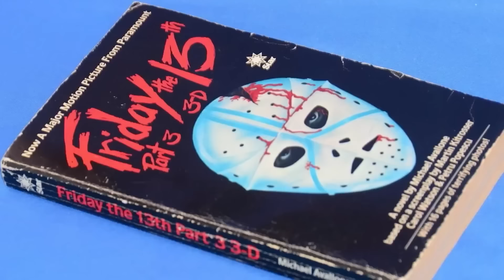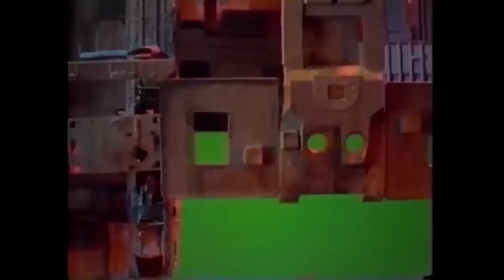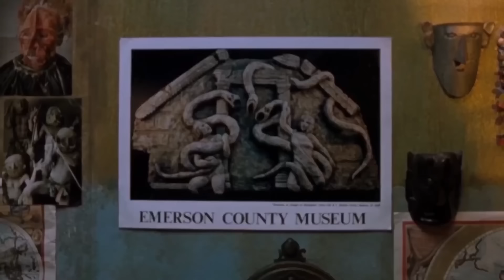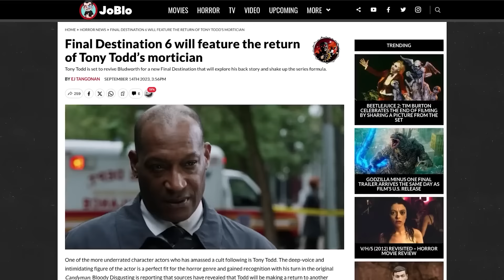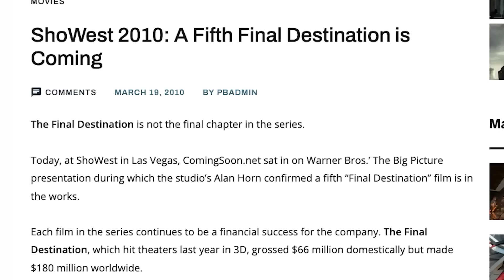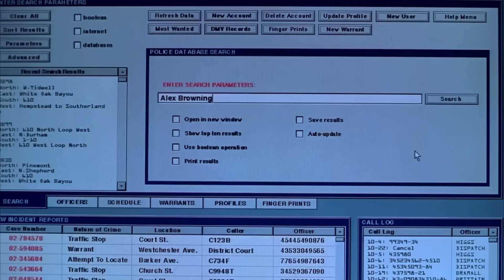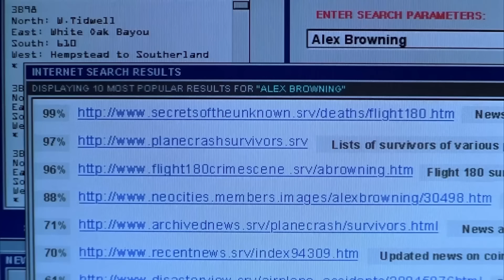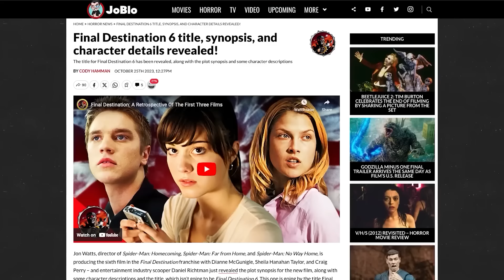Revisiting Cheesy Horror In Three Dimensions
Compilation Video:
Today, we're dissecting these terrifying tales, focusing on their use of 3D technology and how it amplifies the horror experience. We're covering everything from Freddy Krueger's nightmarish world to the fatal premonitions in The Final Destination, from Jason Voorhees' gruesome rampage to the jaws of terror in Jaws 3D. So, grab your popcorn, settle in, and let's get started!